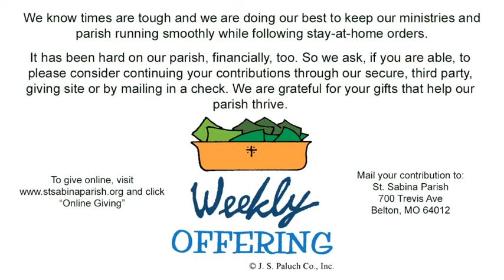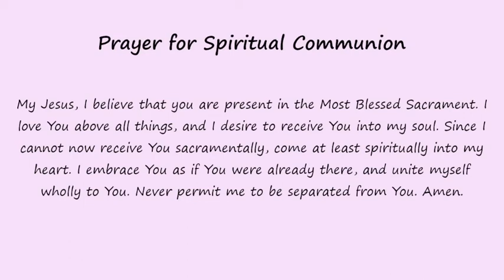December 7, 2020 Immaculate Conception of the Blessed Virgin Mary